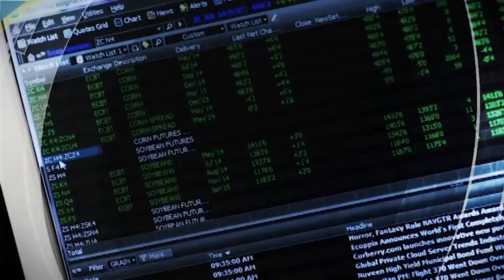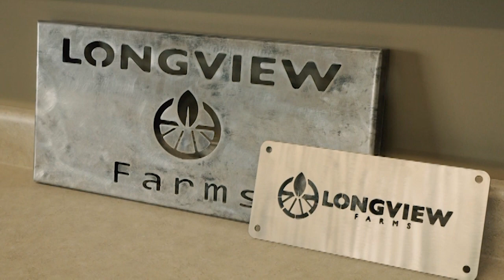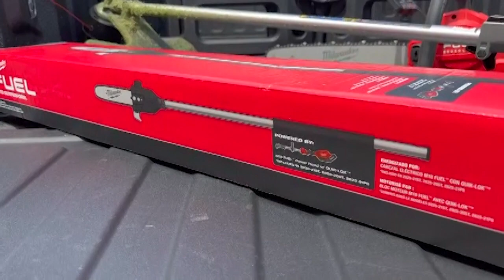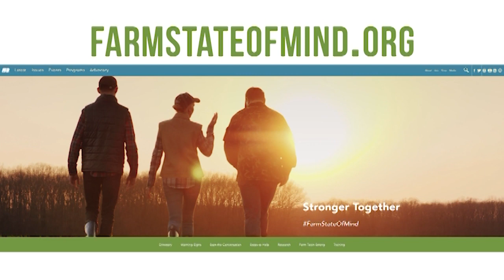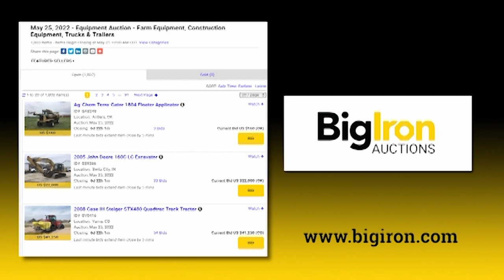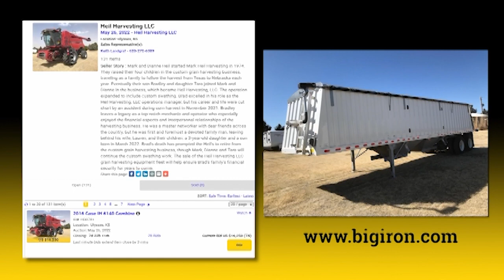This Week in Agribusiness, May 21, 2022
Hot topics this week include planting update, mental health awareness, cordless power tools and the volatility of land market.